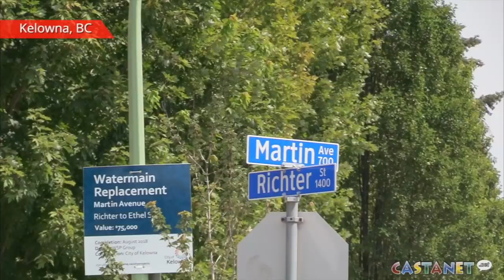Cyclist struck, Injured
This video is about Cyclist syruck, serious